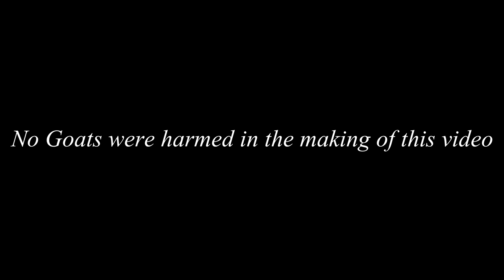MR.SATAN, THE DEMON GOAT [Goat Simulator Ridiculous Moments]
No, not that other one.